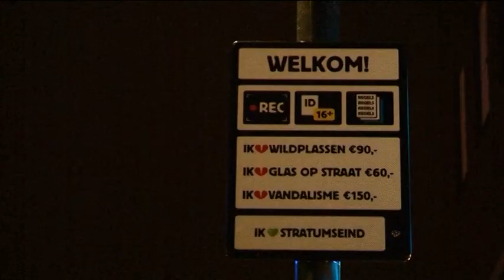'Stratumseind op de politieke agenda'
Horecaondernemers willen de discussie rondom Stratumseind op de landelijke politieke agenda gaan zetten.

De ondernemers zijn het niet eens met de maatregel van burgemeester Van Gijzel.

Twee kroegen op het Stratumeind moeten een aantal weken vroeg sluiten, omdat hun portiers buitensporig geweld zouden hebben gebruikt bij het buitenzetten van lastige klanten.

Het gaat om de kroegen Playerz en Sante. Maar niet alleen zij zijn boos over de maatregel, ook bij andere horecaondernemens is onrust ontstaan over de maatregel.

Het café Playerz heeft inmiddels beroep aangetekend tegen het besluit van Van Gijzel.